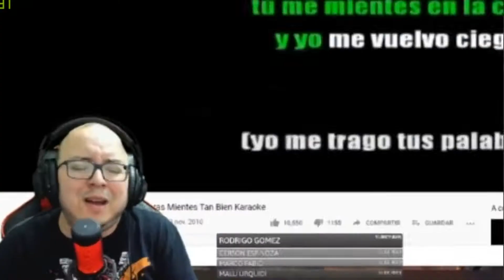Pure Negga x RastaChai - Diez Mil Caras / REACCION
Dale al "me gusta", comparte, subscribete!

Mis redes!

10% dcto // Mencionando a PelaoJavivi // Solo Chile